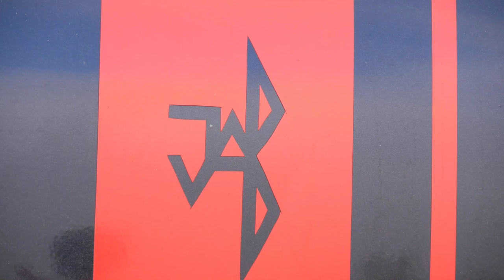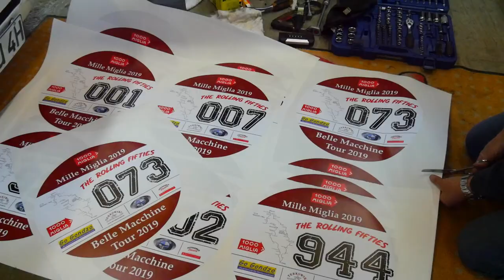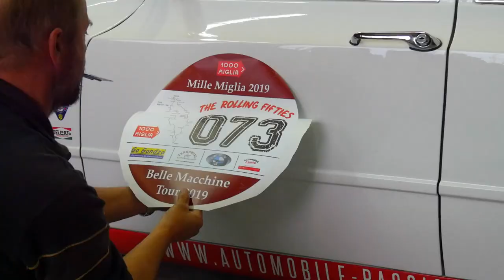Auf dem Weg zur MILLE MIGLIA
Wir sind im Mai mit insgesamt 4 Oldtimern zur Mille Miglia 2019 gefahren. Es war eine unglaubliche Reise in einer unglaublichen Landschaft mit unglaublichen Teilnehmern, dessen Werte die Vorstellungen der meisten Leute übersteigt. Ihr dürft nun ein Teil dieser Reise sein.
Am 1. Tag müssen wir erst mal nach Italien kommen. Also beginnt ein wunderschöner Roadtrip mit Fahrten auf dem Jaufenpass und mit Supercars.